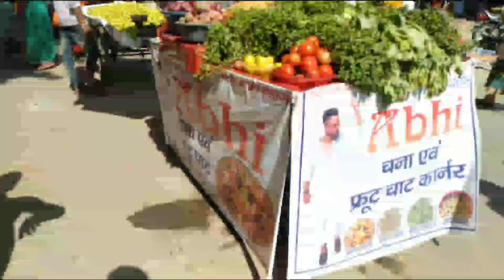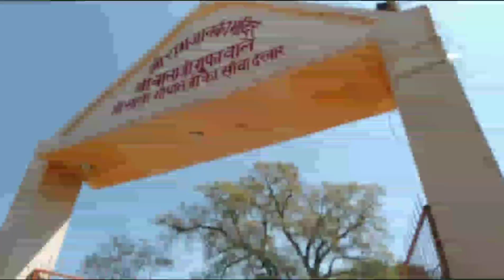84 kosi parikrama | misrikh City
84 kosi parikrama |  misrikh Cite